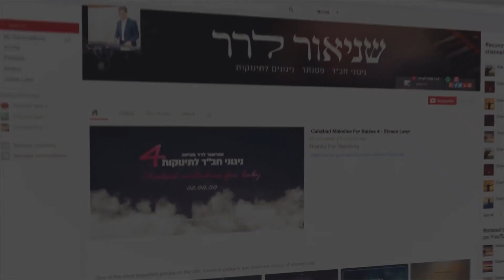סיכום מיליון צפיות - 1,000,000 Views / שניאור לרר - Shneor Lerer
לכבוד הגעתו של הערוץ למיליון צפיות אני נרגש להציג לכם סרטון סיכום קצר.
אני רוצה להודות לכל מי שתמך בכל הדרך הזאת. על התגובות, על הלייקים ועל השיתופים.

הכל התחיל כך:
בשיא הקורונה כשכולנו היינו בבתים, כל אחד חיפש לו עיסוקים נוספים מעבר לעיסוקים הבסיסיים שלו. אני, בתור אחד שמנגן כבר למעלה מ-9-10 שנים, חיפשתי עיסוקים בסגנון.
ניסיתי לעשות כל מיני דברים בתחום המוזיקה.
יום אחד, בזכות אחיינית שלי, עלה במוחי רעיון, במקום שכל התינוקות והילדים ישמעו מוזיקה לתינוקות שכוללת יצירות וכדומה, למה שלא ישמעו ניגוני חב׳׳ד?
משם הכל היסטוריה, העלתי את הניגונים הראשונים, כל כך הרבה אנשים יתלהבו וזה נתן לי כוח לעלות עוד ועוד עד שהגענו לסכום הצפיות הזה שעיקרו מ- ׳׳ניגוני חב׳׳ד לתינוקות׳׳.
משם הבנתי שזה חלק מהשליחות שלי, להפיץ את ניגוני חב׳׳ד ברשת עם ביצועים מיוחדים שאני עושה.

בקרוב אני רוצה בעז׳׳ה לעלות הרבה תוכן חדש ומגוון. לכן, ממש אשמח שתלחצו על כפתור המנוי ותעבירו את הפעמון להכל שתוכלו להתעדכן בכל מה שיעלה.

מודה לכם מאוד!

קצת עליי:
שניאור לרר, אני בן 16 ומנגן כבר מגיל שש על כלי מוזיקה שונים ביניהם אורגן פסנתר וכלי נגינה נוספים. אני מנגן מוזיקה קלאסית, ניגוני חב”ד, מוזיקה חסידית וקצת ג’אז. התחלתי לנגן מול קהל כבר מגיל מאוד צעיר בהזדמנויות שונות כשהשיא היה בהופעת חימום מול שלושת אלפים איש, כשרמת הנגינה הפכה למקצועית יצרתי מוזיקה משלי שחלקים ממנה הפכו ללהיטים וצברו מאות אלפי צפיות. מחכה כבר לפגוש אתכם באירוע שלכם!

תודה רבה לה' יתברך על הכל שבלעדיו שום דבר לא היה קורה.
תודה למני בלוי היקר על כל העזרה המדהימה.

 © כל הזכויות שמורות לשניאור לרר, אין לעשות שימוש מסחרי.